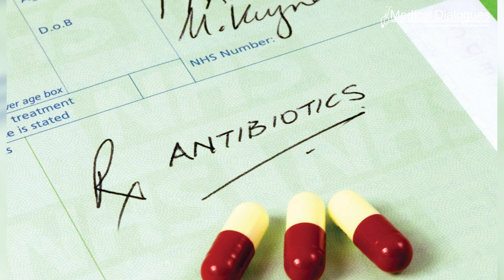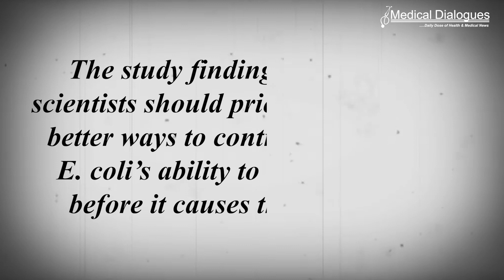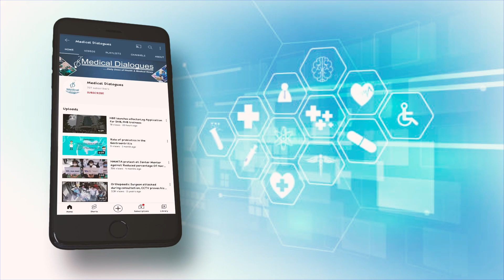Despite drop in ciprofloxacin use, resistant E coli rises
After a nearly threefold drop in prescriptions for the antibiotic ciprofloxacin between 2015 and 2021, the rates of ciprofloxacin-resistant E. coli bacteria circulating in the community did not decline.
A study of Seattle-area women over age 50 who had not taken any antibiotics for at least a year discovered that the incidence of gut-colonizing ciprofloxacin-resistant E. coli actually increased. About 1 in 5 women in the study were affected. In the study, the scientists examined participants’ positive samples to determine which antibiotic-resistant strains of E. coli were present.